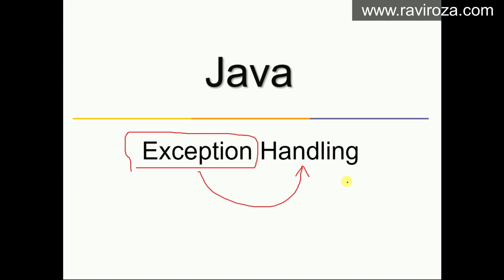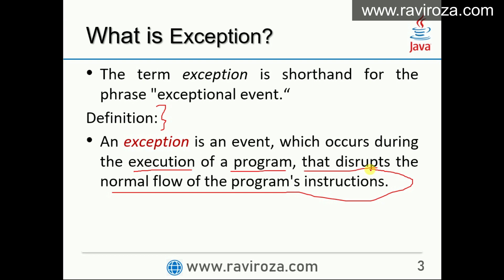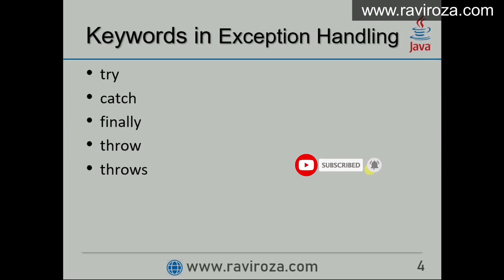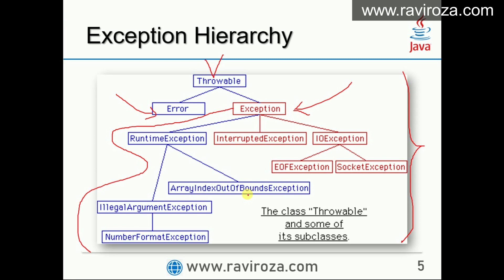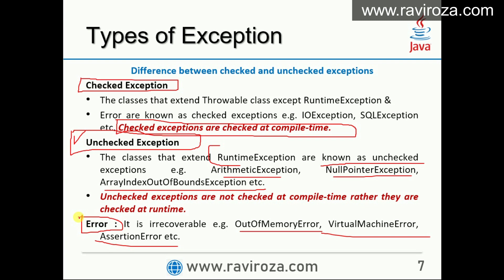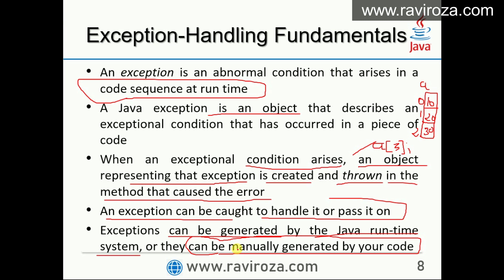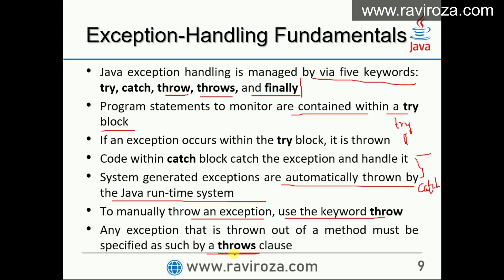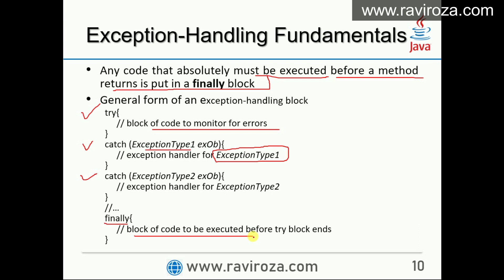Java Part-33 | Introduction to Exception Handling (Gujarati)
An exception is an event, which occurs during the execution of a program, that disrupts the normal flow of the program's instructions.

There are mainly two types of exceptions: checked and unchecked where error is considered as unchecked exception.
The sun microsystem says there are three types of exceptions:
1. Checked Exception
2. Unchecked Exception
3. Error

Checked Exception:
The classes that extend Throwable class except RuntimeException &
Error are known as checked exceptions e.g. IOException, SQLException etc. Checked exceptions are checked at compile-time.

Unchecked Exception:
The classes that extend RuntimeException are known as unchecked exceptions e.g. ArithmeticException, NullPointerException, ArrayIndexOutOfBoundsException etc.
Unchecked exceptions are not checked at compile-time rather they are checked at runtime.

Error :
It is irrecoverable e.g. OutOfMemoryError, VirtualMachineError, AssertionError etc.